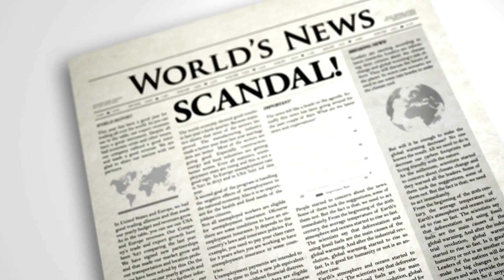14-year-old girl missing since 2021 found in the closet | Missing teen found | The Cold Case Squad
Join us as we bring you a heart-wrenching story of a missing 14-year-old girl who was found after over a year of being reported missing. In this video, we'll take a closer look at the circumstances surrounding her disappearance and the events that led to her being found in a closet, and pregnant.

Follow along as we interview Deputy U.S. Marshal Robert Watson about the case and hear about the victim's reunion with her biological father. This story highlights the dangers of human trafficking and the importance of rescuing missing minors. Don't miss this shocking and emotional tale.